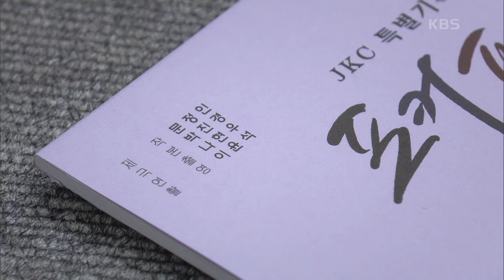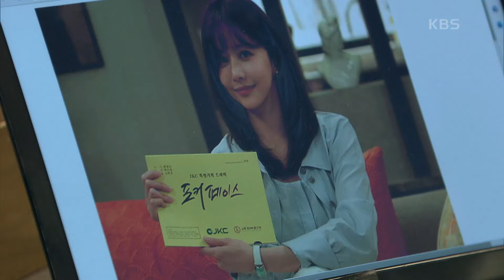같은 대본으로 다른 생각을 하는 한채영과 한보름 ＂기본 틀은 실화죠...?＂ [스캔들/Snow Whites Revenge] | KBS 240717 방송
같은 대본으로 다른 생각을 하는 한채영과 한보름 ＂기본 틀은 실화죠...?＂

세상을 가지고 싶었던 여자와 복수를 위해 모든 것을 건 또 한 명의 여자가 벌이는 미스터리 격정 멜로